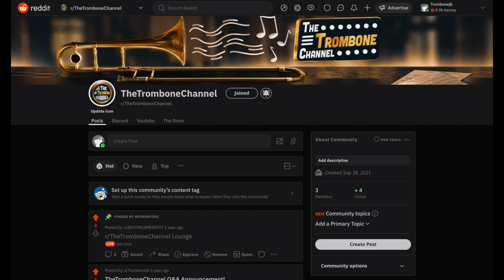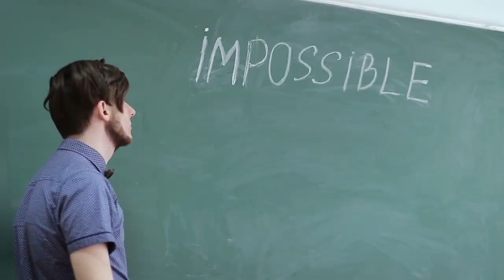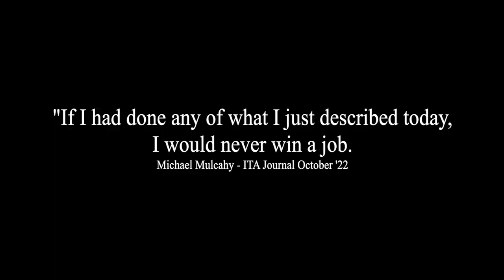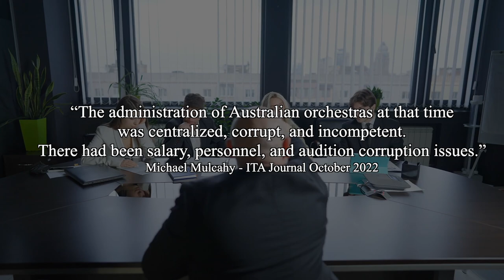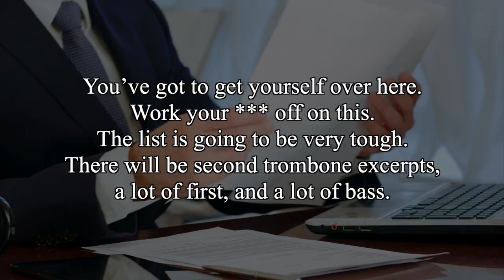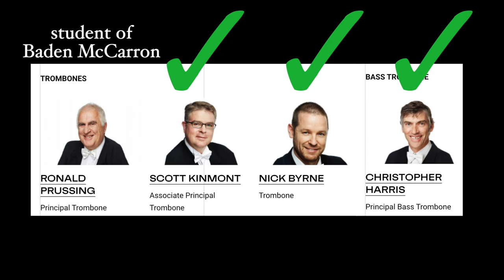Michael Mulcahy & the Art of Mindful Trombone Playing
Jal - Edge of Water: Aakash Gandhi
Light Trombone Swing: Giorgio Di Campo
Baroque Coffee House: Doug Maxwell

Jerry Martin (Sim City 4): No Gridlock
Fusion of Dhol: Aakash Gandhi
The Empty Moons of Jupiter: DivKid
Billions And Billions: Stellardrone
Dover: The Westerlies
Hard Trap Beat 'cursed' instrumental trombone: Squanchy